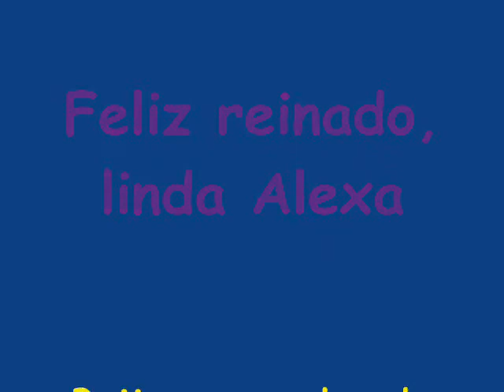Alexa Musa Amiga de Verdade